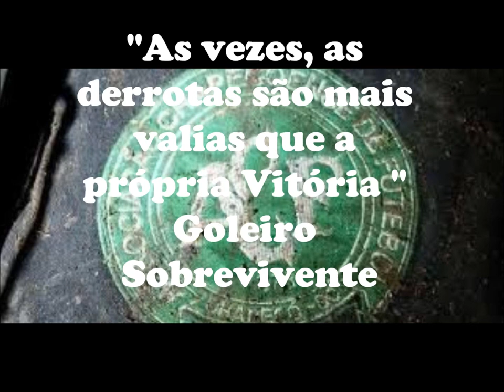Jogadores do Chapecoense que Morreram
Morreram 76 pessoas num acidente perto do Aeroporto de Colômbia entre eles jogadores,treinador,jornalistas e piloto